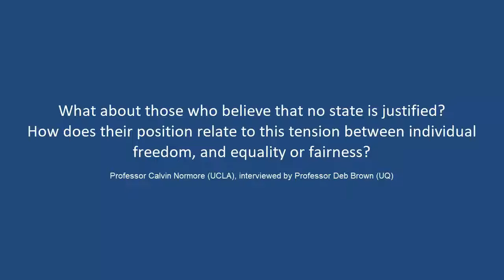How does anarchism relate to the tension between individual freedom, and equality? (4 of 9)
Professor Calvin Normore (UCLA), interviewed by Professor Deb Brown (UQ).

What about those who believe that no state is justified? How does their position relate to the tension between individual freedom, and equality or fairness?

Extracted from the edX course:
UQx: META101x
Philosophy and Critical Thinking